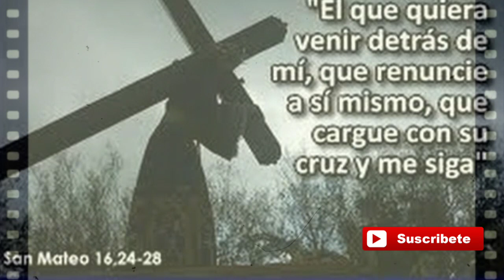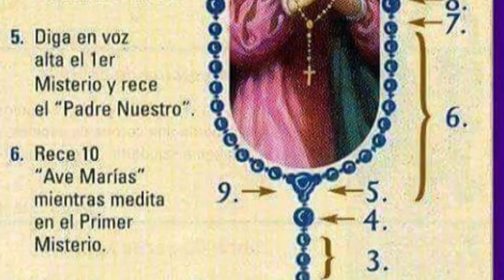Chatakla at Kawa nab´aleb´ la tzolom / Bich Qeqchi Mish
Bendciones.